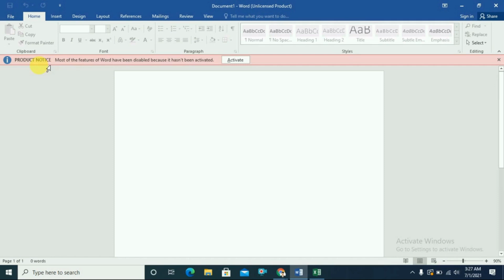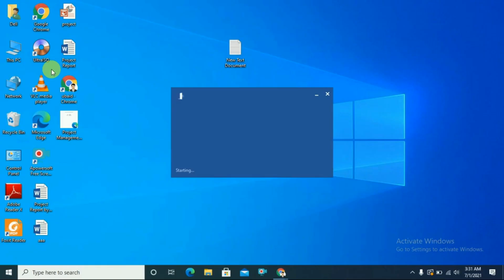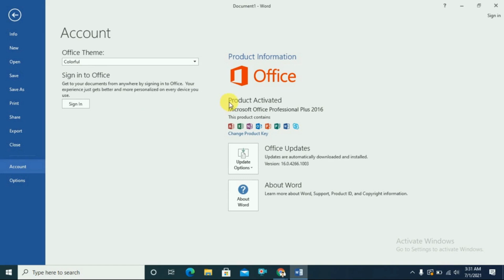How To Activate Microsoft Office in 2022 * Best Free Tutorial Online (Fully Working)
password : 2022
IF THE DIRECT LINK IS NOT WORKING READ FULL DESCRIPTION!

Hi YOUTUBERS
You just watched my tutorial of how to activate ANY Microsoft Office in 2022.
Its fully working tutorial for you to use Microsoft Office for free!!!
Some times direct download link crashes, because Microsoft really dont want people to use
FREE WORKING PRODUCT KEY !

WHAT TO DO IF DIRECT DOWNLOAD LINK IS NOT WORKING???
Mirror LINK (bit()ly/OFFICE2022)
INSTRUCTIONS :
1) COPY MIRROR LINK TO YOUR BROWSER TAB
2) REMOVE ( FROM BEGINNING OF THE MIRROR LINK AND REMOVE ) AT THE END OF THE LINK
3) REPLACE () in the link with .
4) PRESS ENTER FOR Office Activation Tool DOWNLOAD
5) Password for .zip is the same : 2022
6) ENJOY USING MS OFFICE ACTIVATED!!!